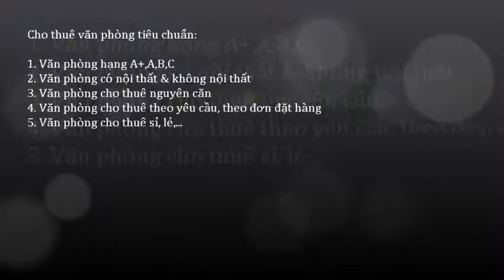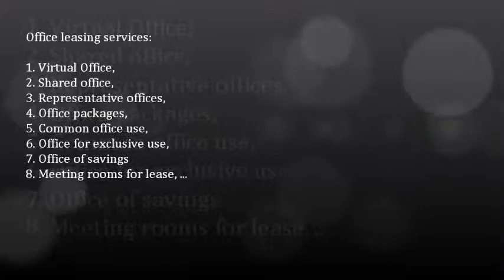Văn phòng cho thuê 15m2, miễn phí wifi, điện, nước, sử dụng chung máy scan, photo, fax, in...